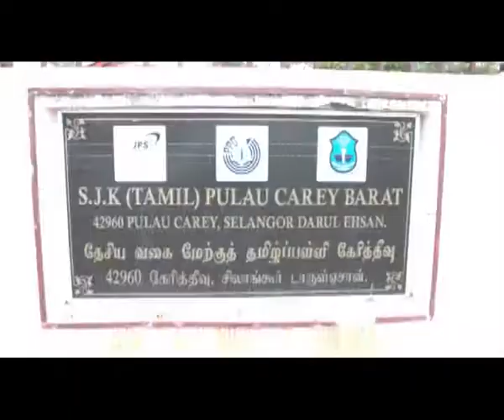10th Bharani Project Promo 2013